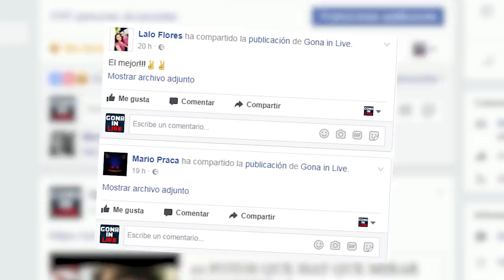¡LA DEFENSA PERFECTA! 100% DE VIDA | Rock Of Ages 2 #5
¿QUE TENGO EN LA CABEZA?

Un saludo.